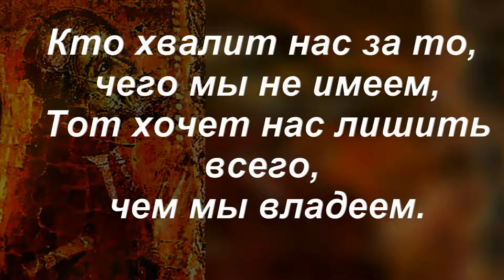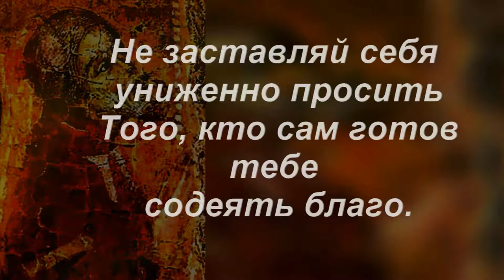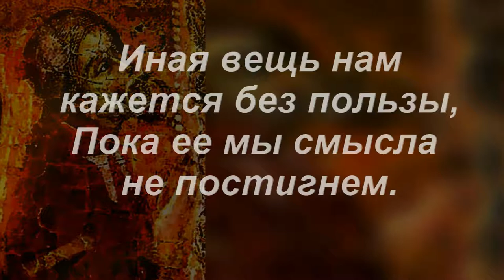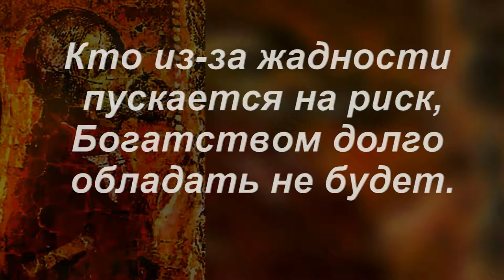Дон Хуан Мануэль - Граф Луканор - Цитаты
Дон Хуан Мануэль ( don Juan Manuel, 5 мая 1282 — 13 июня 1348) — один из крупнейших писателей средневековой Испании. Вельможа, политик, воин.
Главным литературным достижением Хуана Мануэля стала «Книга примеров графа Луканора и Патронио» (1335), более известная под названием «Граф Луканор».

Композиция "The 49th Street Galleria" принадлежит исполнителю Chris Zabriskie.